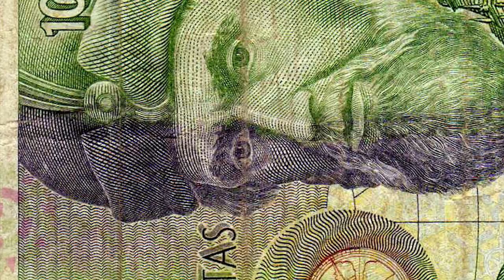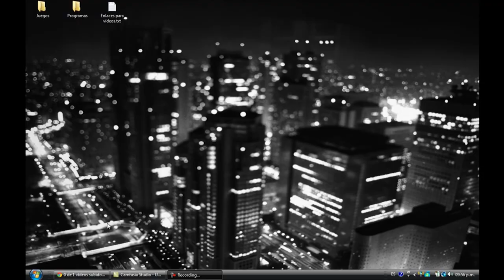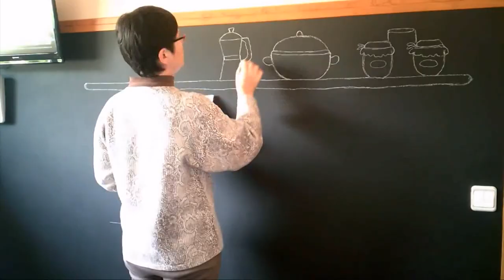Francisco PIZARRO ✅ RESUMEN oficial 🅷🅳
La vida del conquistador español que llego donde los Incas y que consiguió millones de euros en oro. Pero sabes como hizo todo aquello? Ve la vida de Francisco Pizarro resumida.

Francisco Pizarro González, marqués de los Atabillos, nacido en Trujillo en España 16 de marzo de 1475 y asesinado en Lima el 26 de junio de 1541, fue un conquistador español. Conquistó el Imperio Inca y también fue gobernador de la zona de Perú (Nueva Castilla).

Es conocido por haber encarcelado y condenado a muerte en 1533, al emperador inca Atahualpa después de la batalla de Cajamarca.

Alrededor de Lima, la construcción de una carretera han desenterrado los restos de 70 hombres, mujeres y niños que llevan signos de muerte extremadamente violenta. 500 años después de su muerte, el suelo arenoso de su descanso final conserva sus huesos, la preservación de las pruebas forenses, tal como ha estudiado Guillermo Cock , el arqueólogo peruano que descubrió otros cementerios incas, las lesiones de mosquete pueden dar una pista sobre la identidad de los asesinos . Algunas de las víctimas fueron asesinadas con un hacha, cortadas y empaladas. Muchos indígenas fueron víctimas de armas europeos durante la colonización. Guillermo Cock cree que la muerte fue en el verano de 1536, durante el levantamiento contra los españoles.

Y por último si te aburres y me puedes echar una mano... deja un mensaje en el video diciendo como has encontrado el video, o si tienes alguna sugerencia para ayudar al canal a subir de suscriptores, o nuevos videos que te apetecen o lo que sea... aqui te dejo el mail para que me lo petes con tus cosas ;) Siempre se agradecen, de verdad.

Muchas gracias por estar ahi ! Un saludo y comete un Calippo de lima a mi salud! y a la tuya tambien hombre!